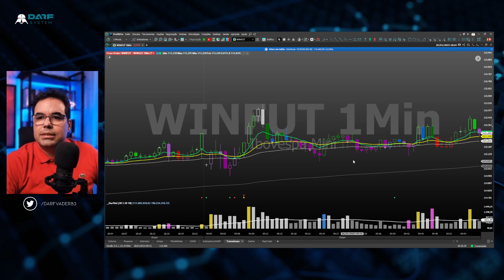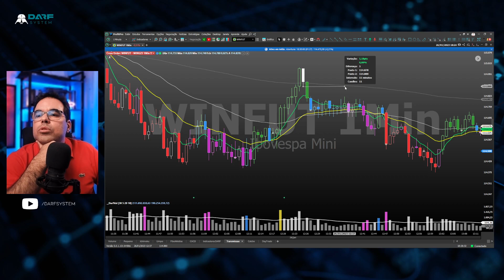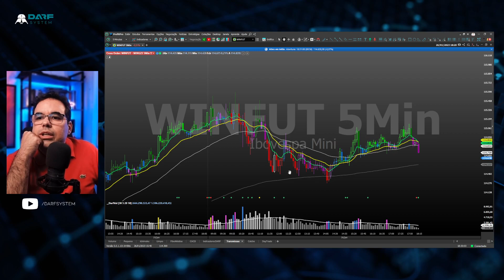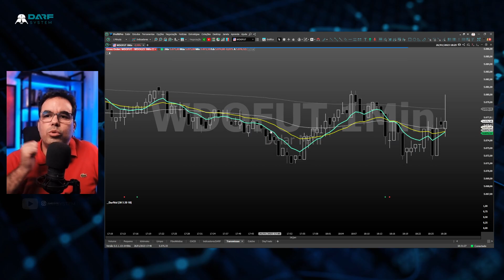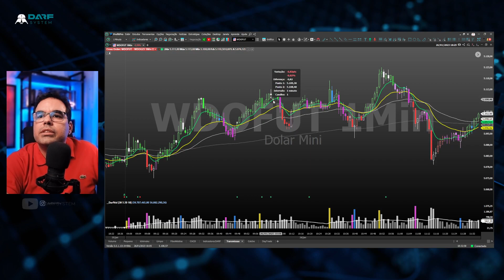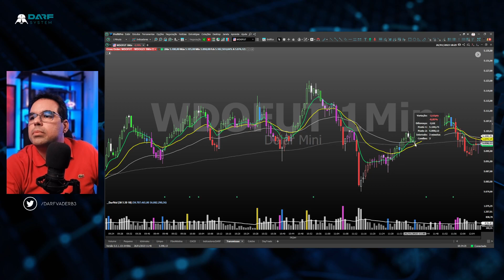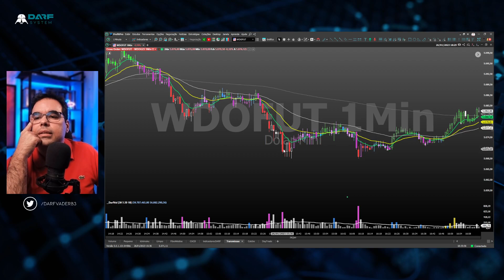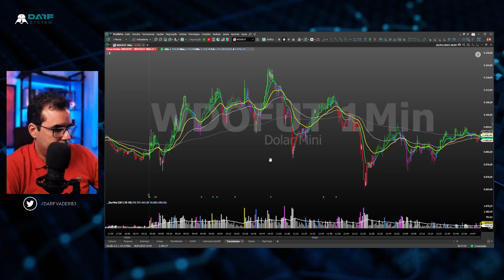Dia de BRILHAR com branquinho! Absurdamente bom! Mais de 80 pts WDO e mais de 3000 no WIN.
DarfSystem - Verde Limão - Vermelho - Branquinho - 26/01/2023 - Regra de Coloração. Daytrade Indice e Dolar.

DARFSYSTEM - DAYTRADE - SWING - AÇÕES - INDICE - DOLAR - PROFIT - RENKO

Essencial para novatos na regra.

@DARFVADERB3 - Twitter
@DARFSYSTEM - InstagramDarfSystem - Verde Limão - Vermelho - Branquinho -  Regra de Coloração. Daytrade Indice e Dolar.